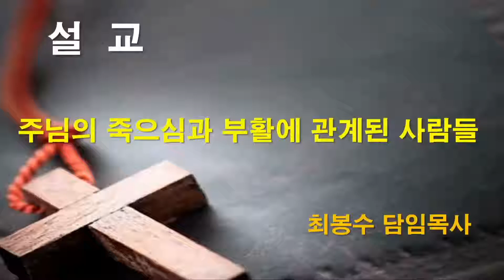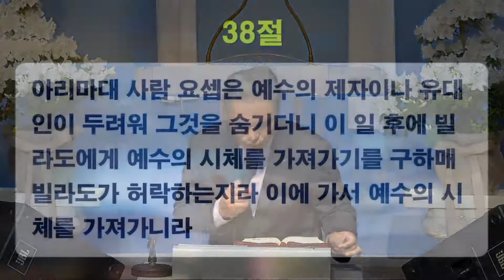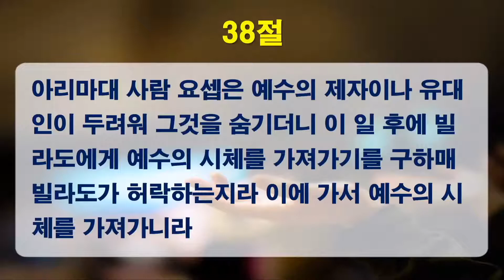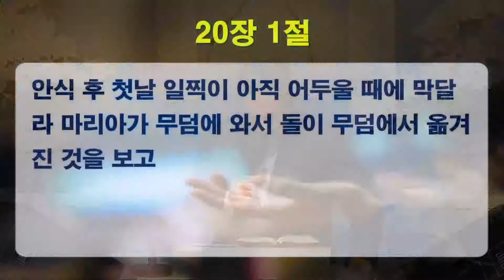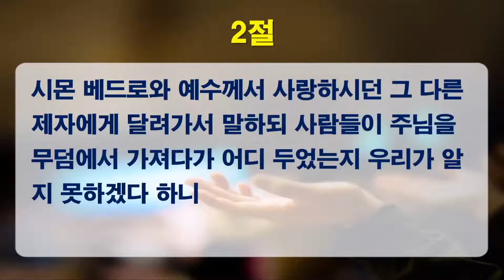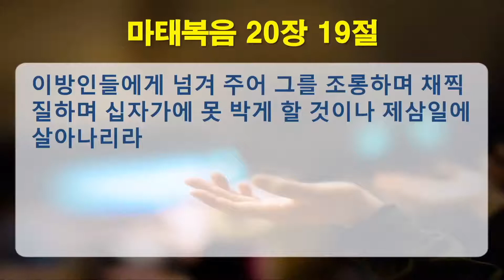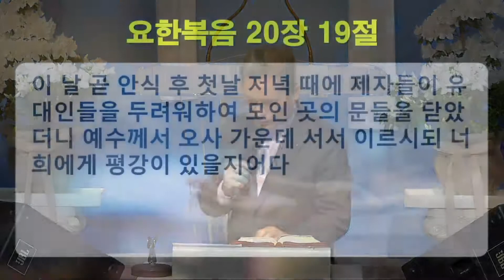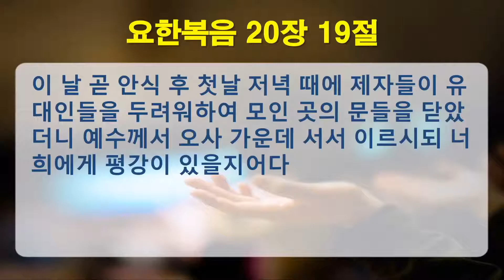2020-04-17 [금요설교] "요한복음 19장 38절-20장 12절, 주님의 죽으심과 부활에 관계된 사람들!" | 최봉수 담임목사 [서울제일교회]